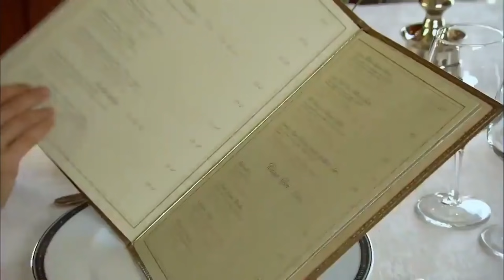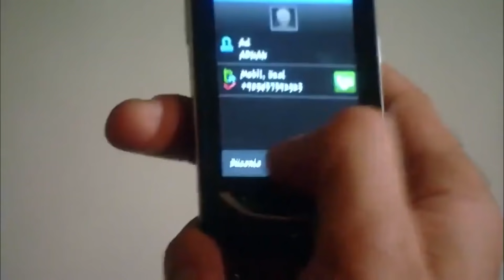El Pañuelo Rojo Capitulo 20 Completo